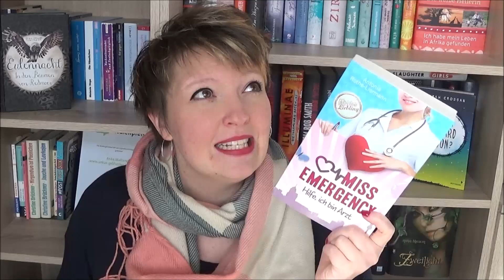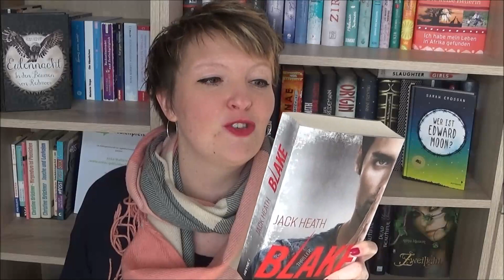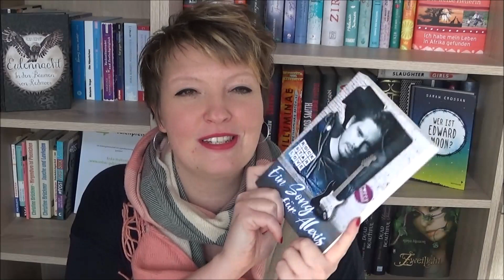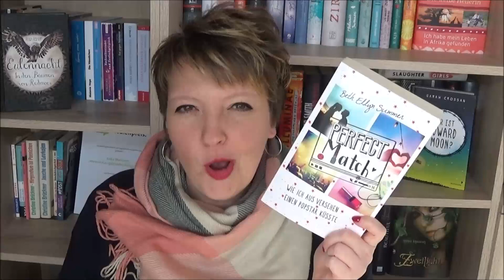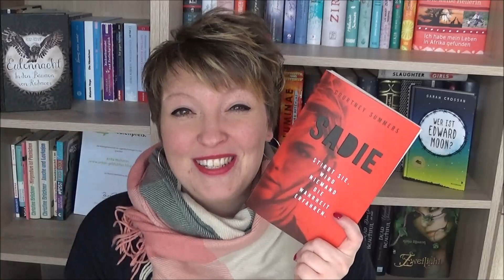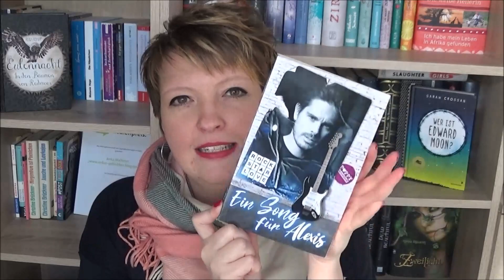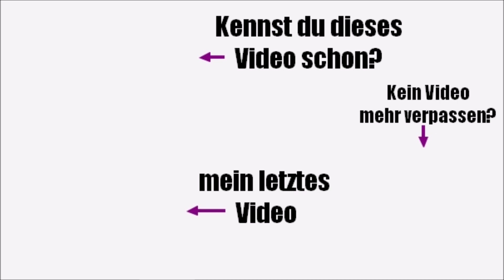Medimops Unboxing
Das gab es schon lange Zeit nicht mehr! Ich möchte heute, zusammen mit euch, meine Medimops Bestellung auspacken. Schaut ihr mir ein bisschen über die Schulter? Viel Spaß!

IM VIDEO GEZEIGTE BÜCHER:

Hilfe, ich bin Arzt - Antonia Rothe-Liermann
Blake - Jack Heath
Ein Song für Alexis - Poppy J. Anderson
Perfect Match - Beth Ellyn Summer
Sadie - Courtney Summers

* = diese Bücher wurden mir kostenlos vom jeweiligen Verlag bzw. AutorIn zur Verfügung gestellt